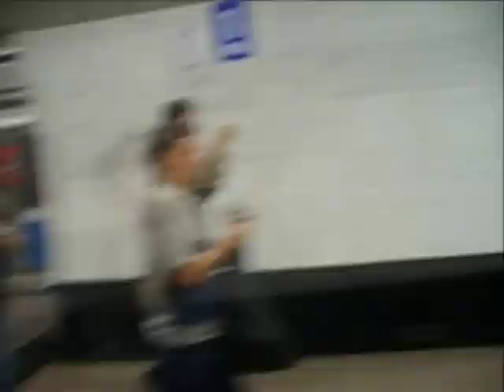Пуск метро Международная, 2006-08-20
Московское метро - открытие станции Международная. Прибытие первого пассажирского поезда.